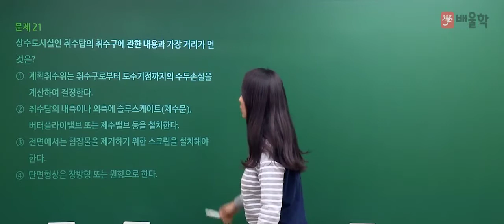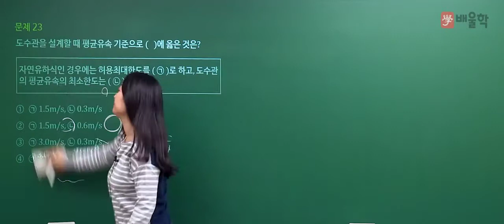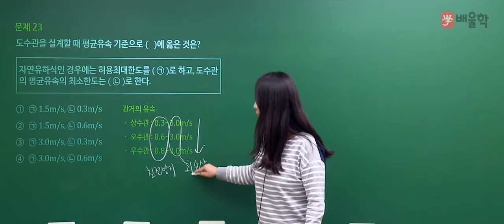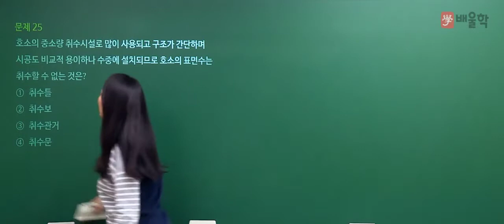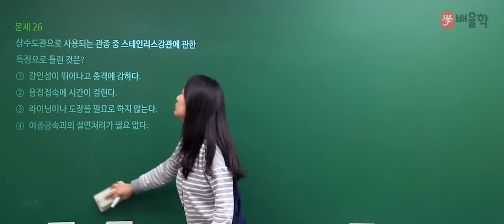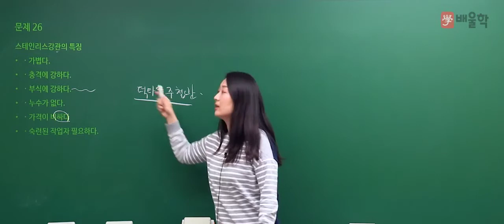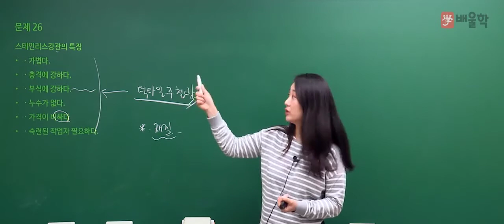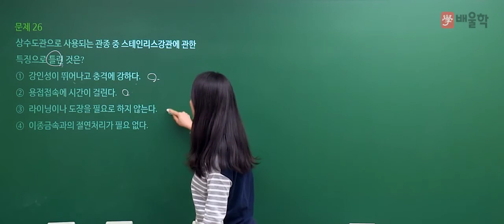[수질환경기사 필기] 2020년 3회 필기 기출 풀이 2과목 상하수도계획 - 고경미 교수님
핵심만 짚어 단기합격을 완성하는 Dr.WATER 고경미 교수님의
2020년 3회 수질환경기사 필기 2과목. 상하수도계획 기출문제 해설 강의!